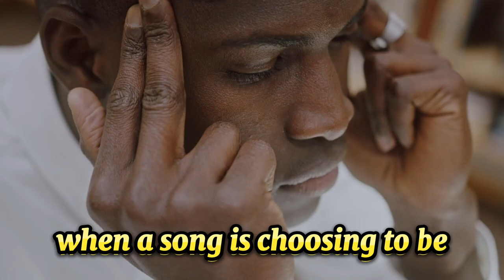Choir Organogram : Music Director's Role and Responsibilities.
Unveiling the Crucial Roles and Duties of a Music Director in a Choir Organogram. Discover their responsibilities in conducting rehearsals, shaping the choir's artistic vision, coordinating performances, and fostering musical growth. Gain valuable insights and practical tips to excel in this influential role.
Watch now and become a masterful Music Director in the world of choral excellence!

I'm on Instagram as @choiranatomy. Install the app to follow my photos and videos.

TWITTER:. CHOIR ANATOMY